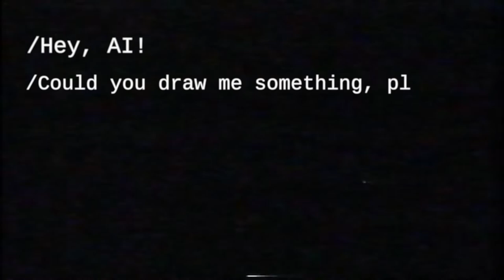I Asked AI to draw Astronaut Animals